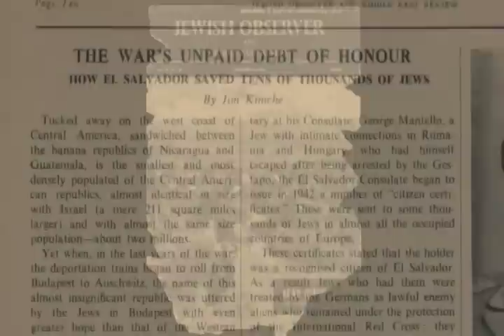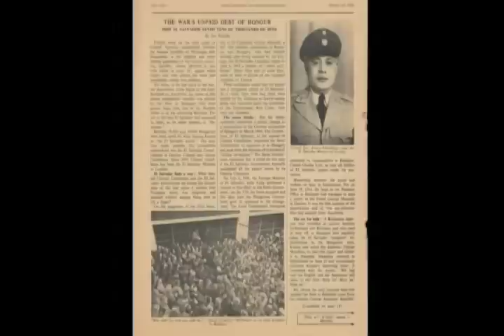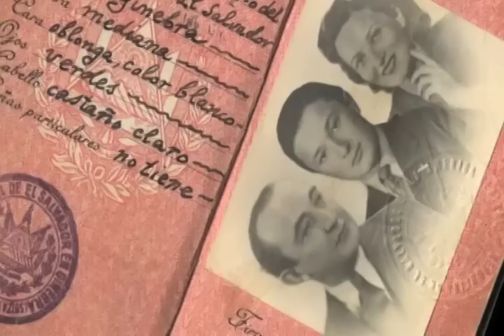Glass House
wenty-five to thirty thousand Jews were issued life-saving certificates of Salvadoran citizenship thanks to the El Salvador Action and its officials: Consul General Jose Arturo Castellanos and his first Secretary, George Mandel-Mantello. This is the story of how one of the world's smallest countries facilitated one of the most successful rescue operations of World War II. In 1938 Colonel Castellanos was assigned to Hamburg to open the consulate of El Salvador, then was sent to Switzerland. In 1942, as Europe was under siege by the Nazis, a wealthy Romanian Jew named George Mandel, who had befriended Castellanos, asked for his help. So Castellanos appointed him First Secretary of El Salvador's consulate in Geneva. When Mandel received his Salvadoran passport, he added "Mantello" to his name in order to sound more Latin. Soon afterward, inspired by the rescue efforts of his contemporaries and driven by the spreading horror of the genocide surrounding him, Mandel-Mantello suggested that they issue Salvadoran passports as rescue tools. Castellanos declined, citing the increased scrutiny of foreign passports, because spies commonly forged them. He instead suggested certificates of Salvadoran citizenship, and thus began one of the greatest humanitarian efforts in the history of the Holocaust. Glass House was filmed over a three year period on location in Central America, Switzerland, Hungary and Spain by the director and his wife Leonor, who is herself a native of El Salvador. The inspiring story of the El Salvador Action, and the Glass House (one of the protected buildings from which Salvadoran citizenship certificates were issued), is told by the sons and daughters of the heroes themselves, as well as survivors who owe their lives to the tiny country with a brave and humble heart